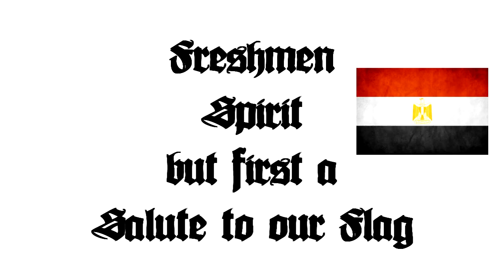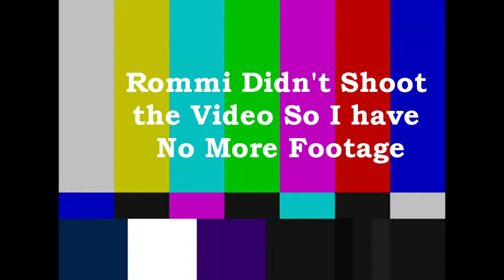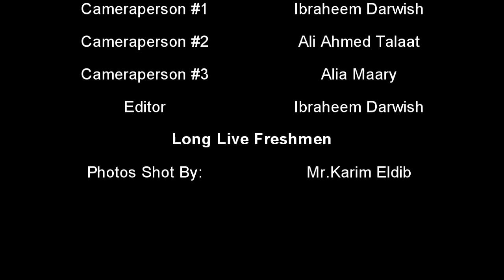Freshmen Spirit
This is kind of a video documentary of what happened during the spirit competition between the Freshman and the Sophomores. Thanks to Ibraheem Darwish, Ali Ahmed Talaat, Alia Maary I was capable of shooting this movie.